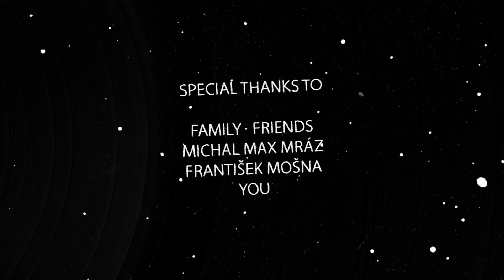DVA - Valibela [fan video]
Valibela from album HU (2010). Fan video by Klára Míčková (2017).

lyric
eng ►
I’ve got my hat on once again
I have it on once again
Summer won’t be back for another year

dva ►
Trüle fohlenn’sjill tro lenne sjuuh fähso
Trüle fohlenn’sjill tro lenne sjuuh
Tolle ohlenseill trollongte lensuu

cz ►
Už mám zase čepici
Už ji mám zase
Léto tu bude až za rok

Album: HU
Music & Lyrics: Dva
He: guitar, banjo, looping, sampling, vocal, ukulele, melodica, drums, percusion
She: vocal, saxophone, clarinet, bass clarinet, melodica, toy piano, wooden music box
Recorded and mixed by Dva and Jayrope at studio Padouchov 2010
Mastered by Vitaliano Zurlo in Berlin
Production & management by Prokop Holoubek & Bumbum Satori

In EU released and distributed by Indies Scope.